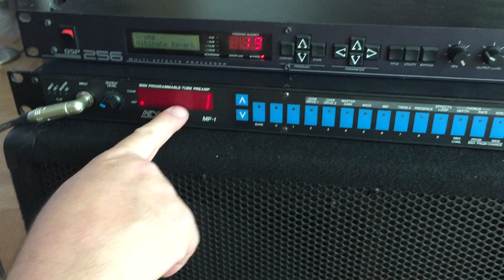Digitech DSP256 Effects Processor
Digitech DSP256 Effects Processor for sale on Reverb